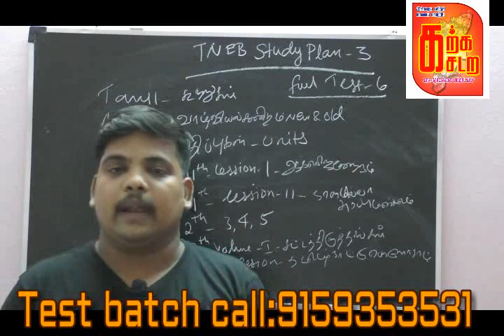TNEB ASSESSOR EXAM GENERAL STUDIES STUDY PLAN-3#tneb_assessor tneb assessor preparation tips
TNEB 20 FULL TEST BATCH

6-12 ம் வகுப்பு அறிவியல் புதிய புத்தகம் மேலும் தெரிந்துகொள்வோம் PDF

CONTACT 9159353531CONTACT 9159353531